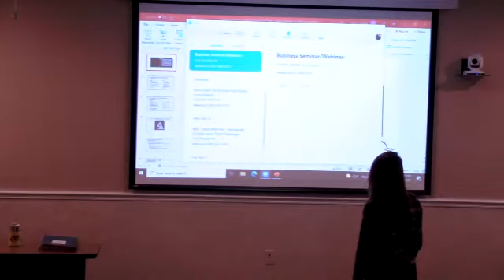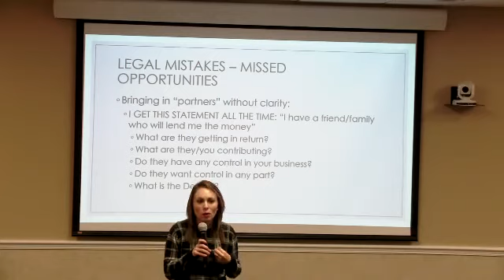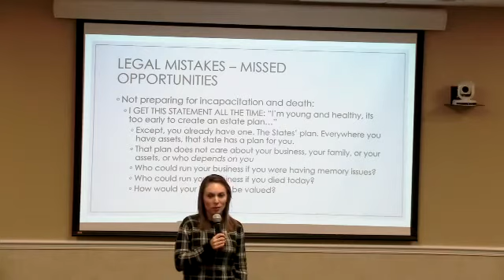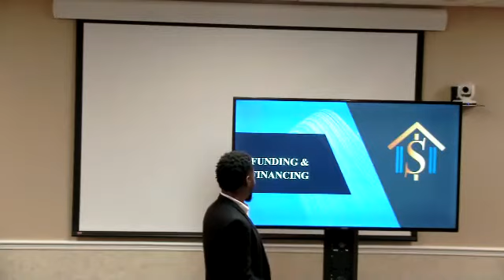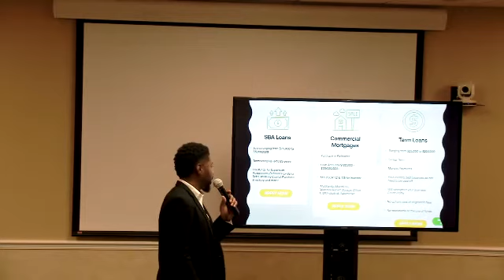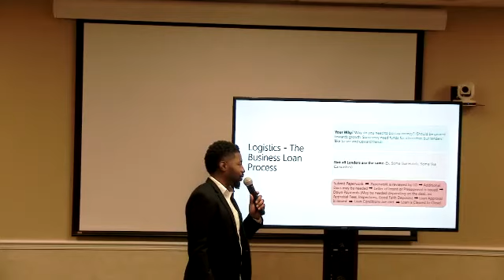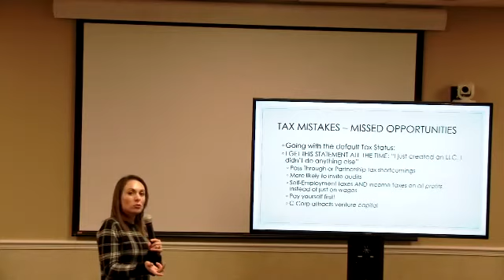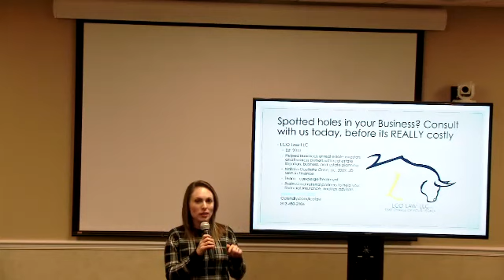Business Seminar Legal Insurance Financial and Tax Feb 2022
See Natalia Ouellette Grice and Michael Pilet speak about business planning and financial planning for your business!

Schedule a Consult on Calendly.com/lcolaw